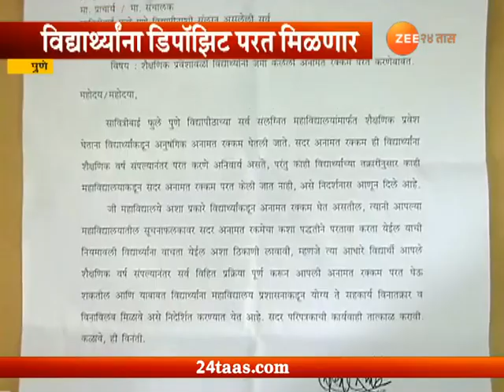पुणे | विद्यार्थ्यांना डिपॉझिट परत मिळणार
Pune | Mahavidhyalay Not Refunding Deposit Taken At The Time Of Admission